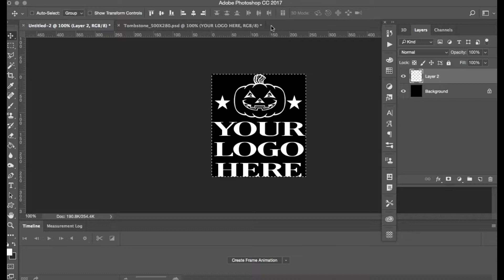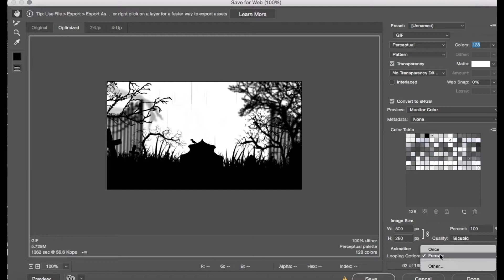Halloween gif generator for photoshop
Custom Loopable Animated GIF for Halloween - Photoshop Edition -

This file is delivered in 2 .PSD sizes - 800x450 (for websites) and 500x280 (for social media). I have pre-rendered initial animation and you just need to insert logo / text / graphic and to export. Do it like this: Right click on (smart object) layer called “your logo here” and choose “Edit contents”. It will open another window where you only have to replace my demo logo with your text / graphic and to save it. It will update the main file. Then export it as animated .gif (save for web/gif/128 colors. Make sure to pick “forever” under “animation looping option” and save it.

Tip: You can extra compress this file on ezgif.com website. Also you can upload this gif to giphy.com and then serve it on facebook, twitter and other platforms (that is actually the best way to share it on social media).